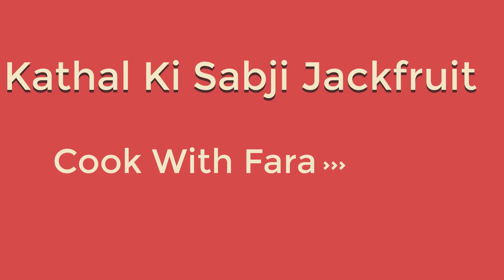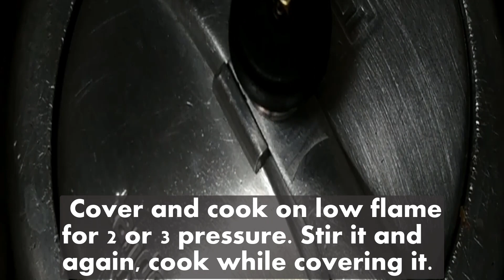कटहल की ऐसी स्वादिस्ट सब्ज़ी जो आप बार बार बनाएंगे जी/Kathal ki Sabji /Kathal Ki Sabji Jackfruit/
Hello Friends,

Welcome to my youtube channel "CookWithFara" today will show you how to make kathal ki sabji  in Hindi in very easy steps & quick at your home. all the ingredients, I am using here you may get it from a local market or at your home also

Ingredients:
Jackfruit (kathal) - 500g
Ginger grilled - 1 tsp.
Cooking oil – 8-10 tsp.

Must use below ingeredients.
Sabut Garam Masala:

Clove – 4-5
Black Pepper seeds - 6-8